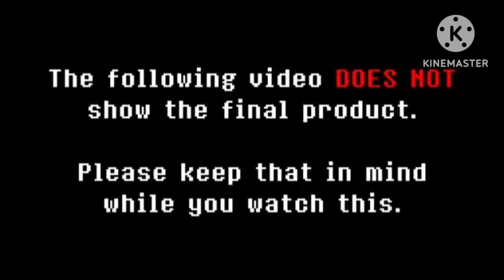UNDERTALE: Call Of The Void | Fandub Español | Video Original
Sobre mi:

Buenas! Soy un youtuber de fnaf promedio que intenta ser alguien reconocido antes de la premier de fnaf! Y creo lo estoy consiguiendo, al menos entre los youtuber grandes de fnaf porque conseguí hablar con lipse y lurrus!

IGNORAR LOS HASHTAGS!